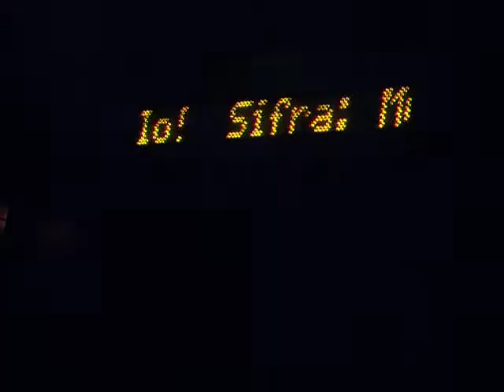takni mi ga malo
mugi ga tice malo